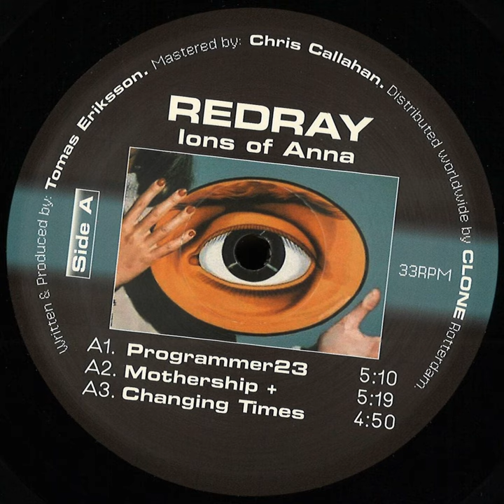Programmer23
Programmer23 · Redray

Ions of Anna

Producer: Tomas Erikson
Composer: Tomas Erikson
Lyricist: Tomas Erikson